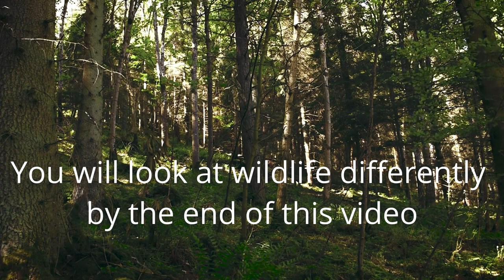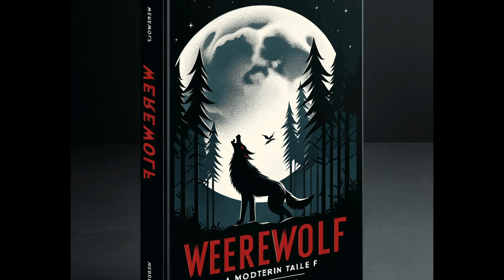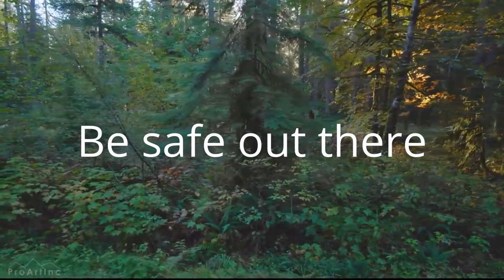Dogman - The Hidden Canine in Plain Sight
Beware the Hidden Dogman: The Cryptid Lurking in the Wild

In this thrilling exploration into the heart of cryptid lore, we dive deep into the mysterious and often chilling world of the Dogman, a creature reported to roam the wilds, with notable sightings in places rich in nature and legend like the Land Between the Lakes (LBL). Unlike the traditional werewolf, the Dogman is believed not to be a human cursed to transform under the full moon but a being that possesses characteristics of both a man and a canine, living perpetually in this fearsome state.

The Dogman stands out from its werewolf cousin in several key ways, not least of which is its appearance; described as having a muscular, humanoid body covered in fur, with the head of a wolf or large dog and fearsome, glowing eyes. Witnesses report a creature capable of walking on two legs or running on all fours, with an unnerving howl that chills the blood.

As fascinating as the prospect of encountering such a creature might be to enthusiasts of the paranormal and cryptozoology, it's crucial to remember the potential dangers of venturing into areas where the Dogman has been sighted. The LBL and similar locales offer the perfect environment for this elusive creature, providing ample cover and prey. While evidence of the Dogman's existence is largely anecdotal, the consistency and persistence of sightings cannot be easily dismissed.

For those daring enough to explore these regions, we urge the utmost caution. Keep your wits about you, stay aware of your surroundings, and perhaps most importantly, respect the natural habitat of these and all creatures, known or yet to be discovered. Remember, the wilderness is a place of beauty and mystery, but it's also home to entities that may lie beyond our understanding.

So, before you embark on your next outdoor adventure, especially in areas famed for sightings like the LBL, consider the legends of the Dogman. Whether myth or reality, it serves as a chilling reminder of the mysteries that may lurk in the wild, just beyond the reach of human knowledge and understanding.

Leave your thoughts and experiences in the comments below; I’m always eager to hear your stories and insights on the mysterious Dogman and other creatures of legend. Stay safe, explorers.